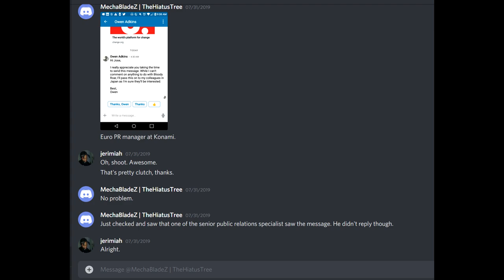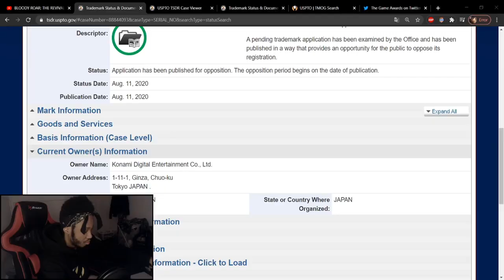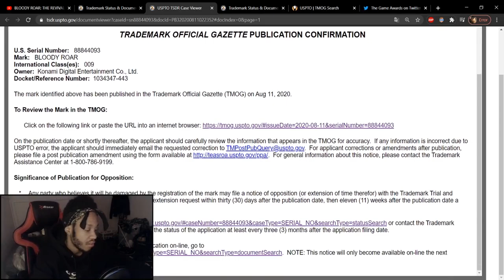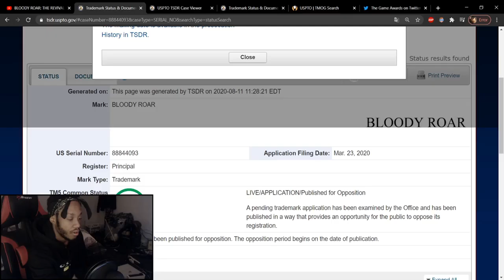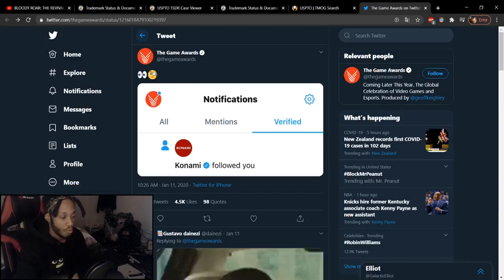KONAMI'S BLOODY ROAR TRADEMARK PUBLISHED FOR OPPOSITION - CLOSE TO CERTIFICATION + THEORY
Trademark Sources:
New:

Konami PR Manager Confirming Hudson Soft and Konami IPs (Bloody Roar & Suikoden aren't forgotten:

Songs utilized:
Bloody Roar 2 - Character Select
Bloody Roar 2 - Name Entry (Console)